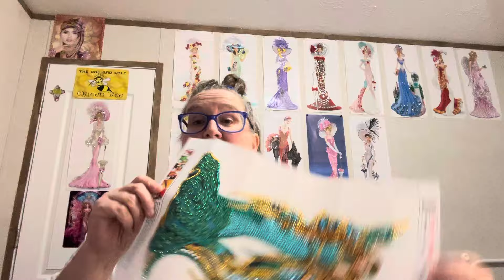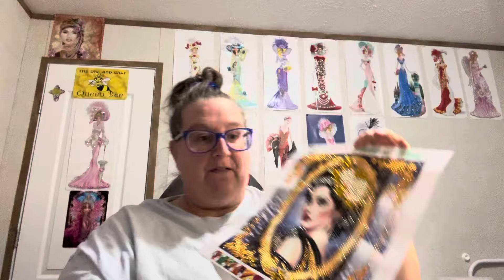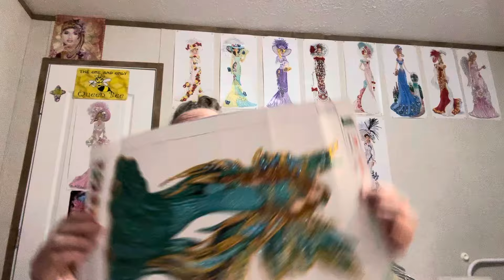Diamond Painting Completion from Temu @teresasjourney